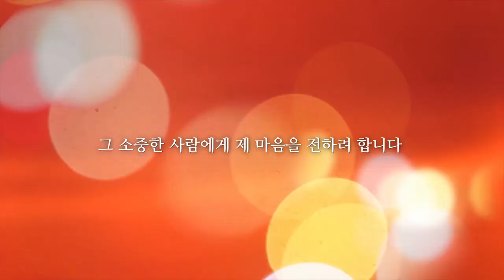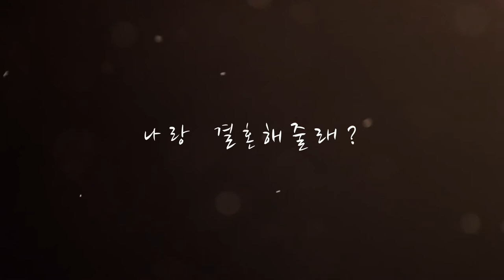특별한 프로포즈 이벤트 - 박민우님